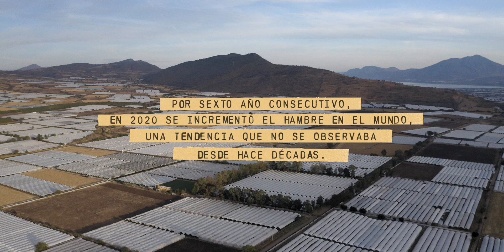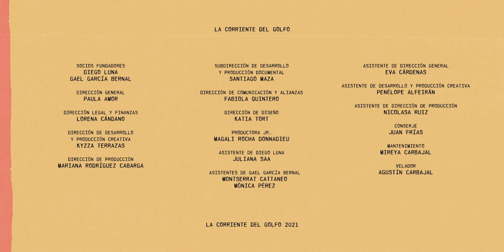EL TEMA - EPISODIO 6: ALIMENTO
La producción de alimentos es una de las actividades clave para enfrentar la crisis climática. Por naturaleza, la producción de plantas debería de ser una forma de capturar CO2 y absorberlo en los suelos. Sin embargo, la agroindustria plantea un modelo que demanda grandes cantidades de insumos fósiles (fertilizantes) y que requiere homogeneizar el territorio, es decir, que no existan otras especies de plantas o insectos que compitan con el monocultivo. Esto convierte a la agricultura en una de las principales actividades generadoras de CO2 y en un motor de la deforestación y pérdida de diversidad de insectos y semillas.

El caso de Jalisco es icónico por el reciente impulso que recibe el modelo agroindustrial, donde las autoridades estatales están destinando recursos y creando facilidades para hacer de este modelo el único en el estado. Se trata, principalmente, de la producción de mercancías que se presentan como alimentos, en esta región: aguacate, berries, caña de azúcar y agave; cuatro productos que no nutren ni mejoran la situación alimentaria de quienes las consumen ni de quienes las producen. Las consecuencias se hacen patentes en la contaminación del agua por pesticidas y fertilizantes, la pérdida de bosques y suelos y la desintegración de las comunidades que pierden sus tierras frente a un modelo de voraz extracción.